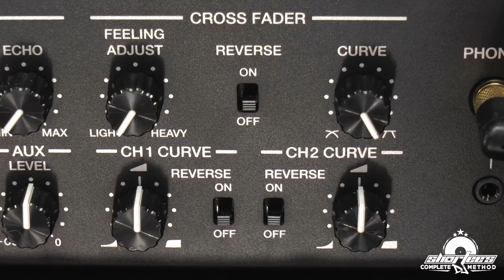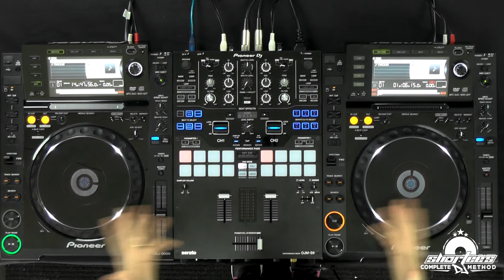How To Perform A Basic Mix Transition Using a CDJ (Part 1)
Hey guys! In this video, I teach you how to perform a simple transition between two of the same songs with the same bpm using the crossfader to blend them together. I also elaborate on why it's so important for the phrasing on both songs to match up with each other during your transitions. If you wanna learn more, check out the full course: "THE COMPLETE GUIDE TO DJ BASICS WITH CDJS AND A MIXER"

Cheers!
Shortee

SCDJ Method Presents:
"THE COMPLETE GUIDE TO DJ BASICS WITH CDJS AND A MIXER"

In this video course, world-renowned DJ Shortee teaches you all the essential basics that you need to know when you are first learning how to DJ using CDJs and a mixer. The Pioneer CDJ 2000s are featured, but this course is structured so that you can easily learn using any brand or model of CDJ player. Shortee shows you how to handle the jog wheels, various ways to cue up your songs, three different ways to listen using your headphones, how to identify the beat, and how to tune your ears to be able to isolate the drum sounds within your music. She explains basic music theory; note values; how to count beats, bars, and phrases in 4/4 time; and how to identify the “one.” You will discover various ways of counting the beats per minute (bpm) of your music and why it's so important to know the tempos of all your songs. She teaches you the two most important scratches for DJing manually with the platters, how to combine them with each other as well as with the crossfader, and various ways to drop your songs in on the “one.” To finish things off strong, you will learn how to perform a basic transition between two songs with the same bpm, using the crossfader to blend them together.

“The Complete Guide to DJ Basics with CDJs and a Mixer” is an excellent course for beginners without any DJ experience as well as intermediate or advanced DJs who are transitioning from another gear setup and learning how to DJ on CDJs for the first time. Every lesson is taught in a clear and concise way that is easy for anyone to understand. The skills you will learn in this course will set you up perfectly for the next course, “The Complete Guide to Beginner DJ Mixing with CDJs and a Mixer,” in which Shortee teaches beatmatching and beginner mixing. This information-packed course is part of the CDJ Series of Shortee's Complete DJ Method. It works seamlessly in conjunction with her DJ Gear course “The Complete DJ Gear Guide to CDJs and a Mixer” and is essential for building a strong foundation to take your skills to the next level.

This course is easy to understand--all skill levels are welcome!

SHORTEE'S COMPLETE DJ METHOD
The Ultimate Guide To Becoming A Well-Rounded DJ

Shortee’s Complete DJ Method is created for all skill levels and taught on a wide range of industry standard DJ gear. Whether you want to learn on turntables, CDJs, mixers, controllers, or software, each lesson plan is arranged in an organized, easy-to-follow series of courses that cover everything from the essential basics to the most advanced skills.

With over twenty years of professional experience as a multi-genre DJ, turntablist, music producer, author, and DJ instructor, DJ Shortee brings a wealth of knowledge and understanding to the classroom. She has taught for the Grammy Foundation, Dubspot, Scratch DJ Academy, Serato, Rane, Turntable U, SAE Institute, and more. Her name has become synonymous with the world of DJ instructional products, and she is respected worldwide for her talent as both an accomplished performer and a gifted teacher.